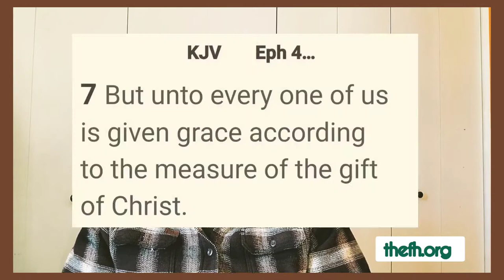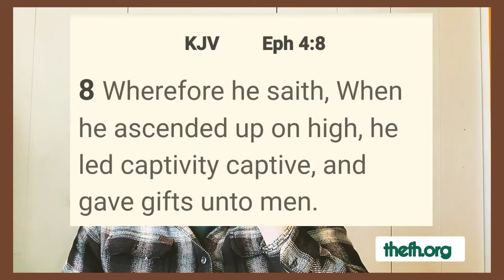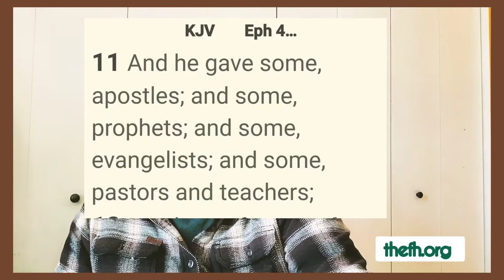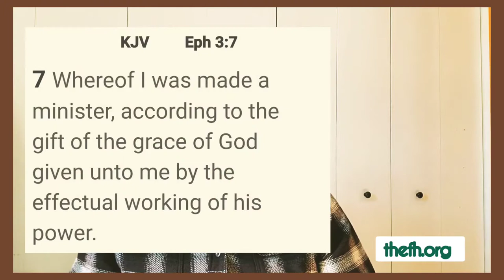HOW GOD Works Inside You - Thomas Joseph with Today's Word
Thomas Joseph is a pastor in Chicago IL, USA, but travels often to Africa to share understanding of Jesus.

Along with his Bible teaching, he loves to share the worship experience from his times leading worship on the guitar.

Revelation of the Word of God, taught by Thomas Joseph, Pastor of The Father's House Church in Chicago Illinois.

Thomas has been inspired by Jesus to share understanding from Him in his Bible messages here on YouTube!

Father's House Church
2819 W 71st Street Chicago Illinois 60490.
They meet Wednesdays at 5pm and Sundays at 11am

Thomas Joseph and his wife Mushiya also have a YouTube Vlog and Lifestyle channel called, The African And The American!

This Travel/ Lifestyle Vlog is important for these times to show how many people of different races, cultures and colors really do get along with each other, and even love one another, especially when they know Jesus, since God made everyone!

As the travel, they produce Travel Vlogs of places such as Democratic Republic of the Congo, Tanzania and South Africa…. With more to come!!

Along the way, you will see in the Vlogs how they are partnering with Bishop Daudi Jacob Nyamita of Grace Charity Home in Musoma Tanzania in helping many orphans are widows, and with Association for Reconstruction and Development School for young adults and CHARUMIL Elementary School for children in DRC Congo.

Here are some of the spiritually uplifting messages given at least twice a week, .ziphrp9va
such as

@Joseph Okechukwu @Channels Television @Plus TV Africa @Africa Independent Television - AIT @Candace Owens @TERRENCE @CHARLIE K @Diamond and Silk, The Viewers View @African Diaspora News Channel

PragerU,  Fox News, Kevin Zadai, Sid Roth, It’s Supernatural